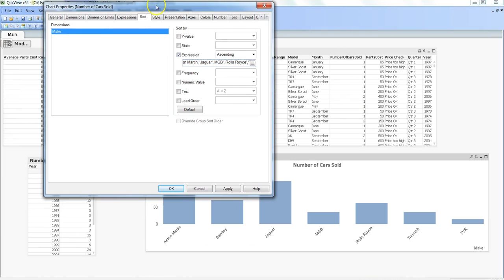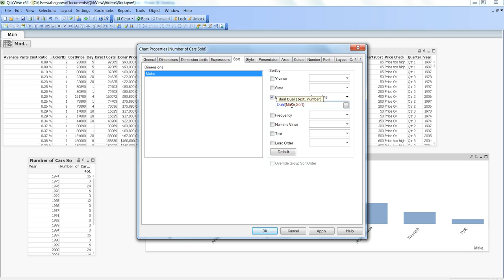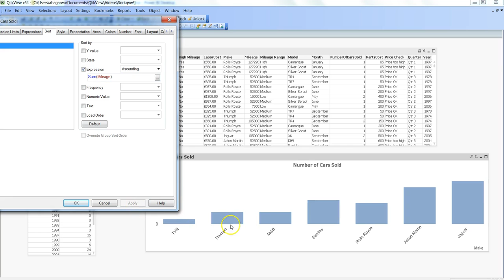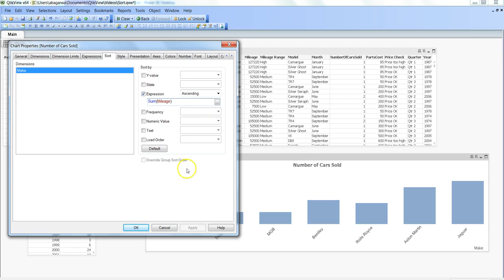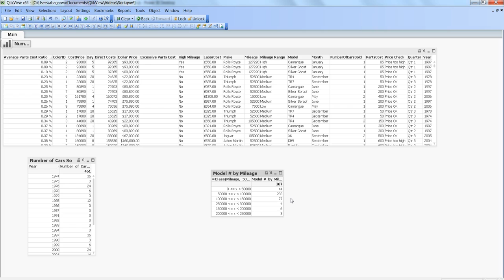Qlikview Tutorial | Sorting in QlikView - Custom Sorting with Match, Dual and numeric expressions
In this video I’ve talked about couple of advance options to achieve custom sorting. Functions such as Match function, Dual function or numeric aggregation function like sum or count etc. have been explained in this video. I ended this video with an exercise to do and hopefully you’ll enjoy it.

Hope you’ll find this video useful and an additional to your learning of QlikView.

-Abhishek